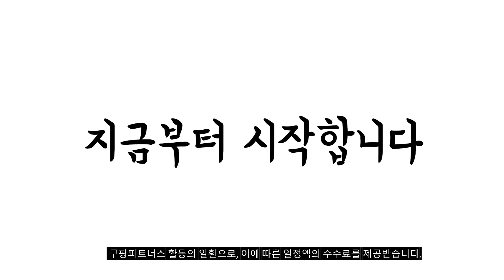2024년 불티나게 팔린 골프장갑 추천순위 TOP10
❤️❤️❤️ 골프장갑 구매 가격 평점 리뷰 정리해 봤어요! ❤️❤️❤️

[00:06]
10위. 기어엑스 The New 남성용 반양피 왼손 혼합 [23,500원]

[00:11]
9위. 몽키그립 파워패드 정타 깨백 잘치는 미끄럼방지 기능성 [19,000원]

[00:17]
8위. 풋조이 남성용 웨더소프 골프장갑 왼손용 화이트 2개 [25,900원]

[00:22]
7위. 엑스스파이더스 올양피 골프장갑 왼손용 5p 화이트 5개 [30,000원]

[00:28]
6위. #[KAXIYA] 카시야 올양피 골프장갑 남성용 왼손 4장  [26,900원]

[00:33]
5위. #[USA 7개국 수출]NEW 논슬립 실리콘 골프장갑 극강의  [54,000원]

[00:39]
4위. 기어엑스 프로 UP36 올양피 골프장갑 남성 왼손 [27,500원]

[00:44]
3위. 볼빅 남성용 퍼포먼스 극세사 합피 골프장갑 왼손용 [15,300원]

[00:50]
2위. 기어엑스 남자 프로 GP53 왼손 4p 골프장갑 [22,500원]

[00:55]
1위. 타이트엔드 0402 극세사 골프장갑 (왼손) 10개 [34,690원]